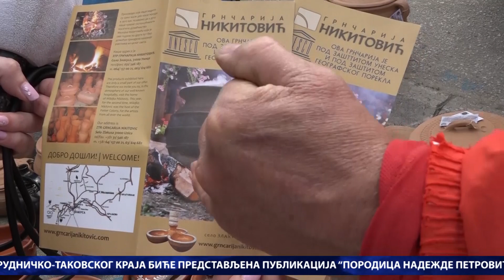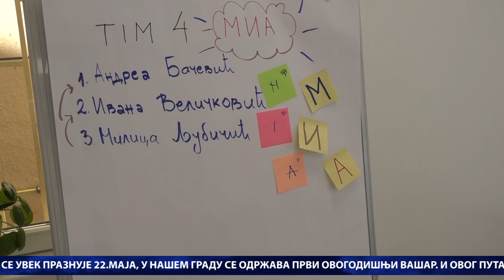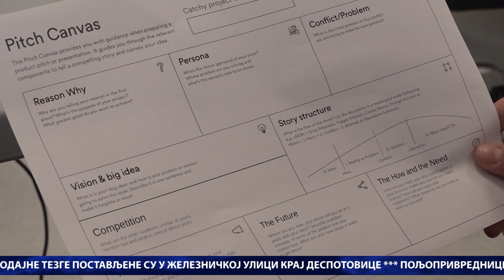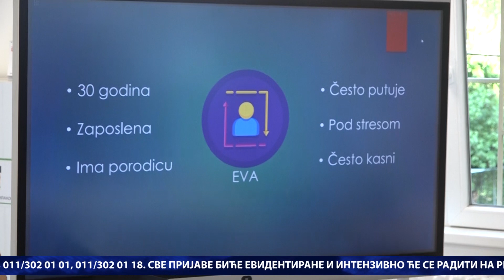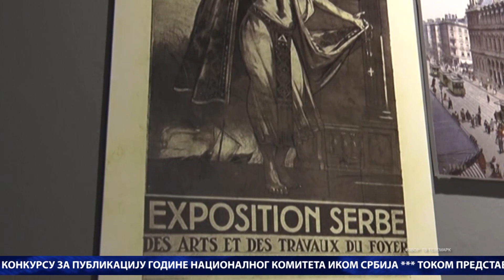DAN / 22. 05. 2023. / TV GM Plus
Centralna informativna emisija DAN televizije GM Plus emitovana 22. maja 2023. godine.